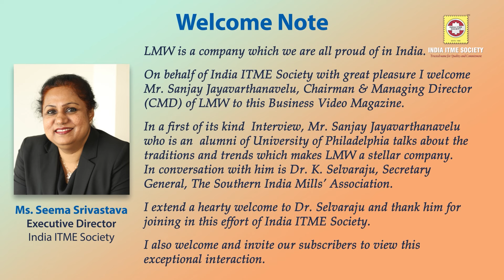India ITME Society - Business Style, Strategy & Aspirations Series with Mr. Sanjay Jayavarthanavelu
Check out the sixteenth interview from the ‘Business Style, Strategy, & Aspirations’ series with Mr. Sanjay Jayavarthanavelu, Chairman & Managing Director, Lakshmi Machine Works Ltd.

Mr. Sanjay Jayavarthanavelu is a businessperson who has been at the head of 9 different companies and holds the position of Chairman & Managing Director at Lakshmi Machine Works Ltd. In his past career Sanjay Jayavarthanavelu held the position of Chairman for Textile Machinery Manufacturers Association India and Chairman at India ITME Society.